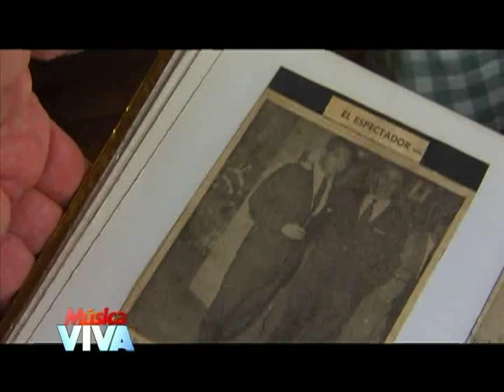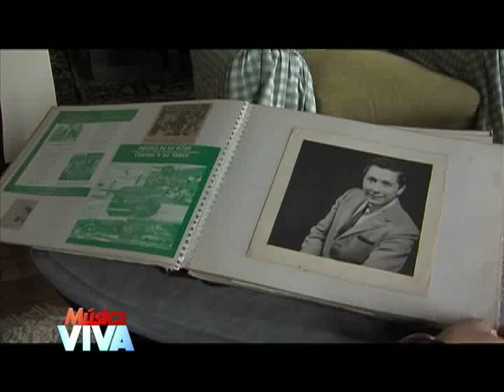Crónica Arturo de la Rosa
Historia de vida de los compositores de Sayco - Música Viva programa de Sayco por el Canal Uno, todos los sábados 1:30 p.m.